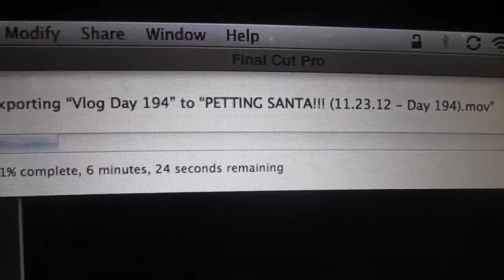CELEBRITIES AND DOUGHNUTS!! (11.24.12 - Day 195)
Who else knows Michael W. Smith?? Thanks for your support guys!! We love you!!!